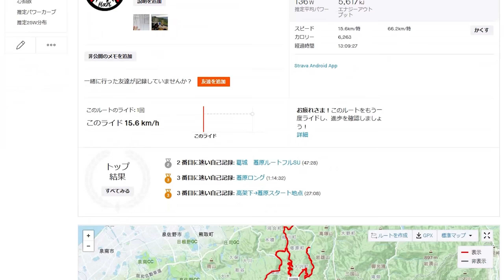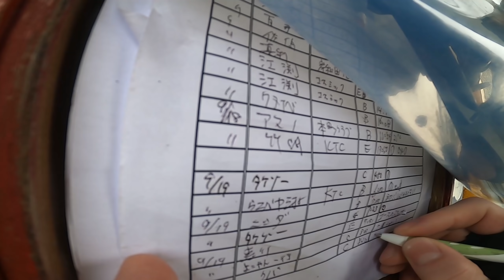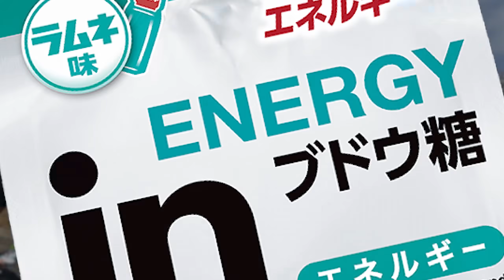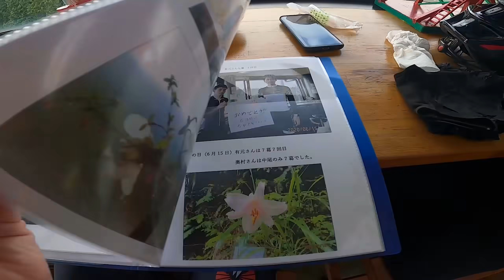【ロードバイク】7葛チャレンジ！最強のメンバーと和泉葛城山の７つのコースを一日で登ってみました！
大阪府岸和田市にある、和泉葛城山は特別な場所です。
山頂に向かうコースが7つもあり、それぞれのコースで特徴や難しさが違います！そのコースすべてを1日でクリアすることを「7葛」と言います。

天気の急変やメカトラで2回も延期されたこのチャレンジ。体力の限界を超えた僕らの必死な戦いをご覧ください！

※※※※※※※※※※※Hillclimbメンバーになる※※※※※※※※※※※

※※※※※※※泉葛城山のSTRAVAルート※※※※※※※
泉葛城山・蕎原コース

※※※※※※※※※※※※※※※※※※※STRAVA※※※※※※※※※※※※※※※※※※※※
STRAVAアカウント

※※※※※※※※※※※※※※※※※HILLCLIMBにもっと興味あるなら※※※※※※※※※※※※※※※
久々に登ってみたら高野山に驚きの変化が！ライドしながら高野山の1番人気ルートを紹介します！

エリートヒルクライマーと関西で一番しんどいチャレンジ予定？！葛城山の神通と粉河ルートを試走、実力の差を実感！！

理想的なトレーニングコース,、鍋谷峠がやっと開通！走ってみたら、意外なことになっていました！

来日のきっかけは？ロードバイクはいつから？なんでYouTube？

最速のアワイチ！強いメンバーを集めて、淡路島のKOMをアタックしました！

【CYCLE MODE RIDE OSAKA 2021】好きなブランドがあふれる年一回の自転車テーマパーク！普段乗れない自転車６台も試乗できました！サイクルモード大阪

地元民に大阪の北摂を案内してもらって、妙見山で幻の１８分台を目指す！

暗峠・ロードバイク】関西一の激坂に挑戦する前に必見！注意ポイント説明します。

ボトルとツールを自転車から外せば、ヒルクライムのタイムがどれだけ速くなる？？塔原で実験してやっとわかりました！

※※※※※※※※※※※※※※※※※※※音楽※※※※※※※※※※※※※※※※※※※※※
Epidemic Sounds:
1. Flip It - Killrude
2. Black Hole (Instrumental Version) - Tommy Ljungberg
3. Glitterati - Fox Morrow
4. Hushed - Dugway
5. High Noon - Toby Tranter
6. Mind and Flesh (Instrumental Version) - Roof
7. Shaking - Dylan Sitts
8. Super Three - Cospe
9. Nervous Rabbit - Hampus Naeselius
10. Cranberry - Ballpoint
11. Rain Check - Dylan Sitts
12. Want It - Dylan Sitts
13. Amanecer - El Neon
14. Two Peas in a Pod (Instrumental Version) - Ooyy
15. Love Is Strong - Cospe
16. Mint Conditions - Dusty Decks
17. Hot Winter - DJ DENZ The Rooster
18. Fifteen on Me - Bonkers Beat Club
19. Resurge - Hampus Naeselius
20. The Best Of Myself (Tigerblood Jewel Remix) - Daniel Gunnarsson